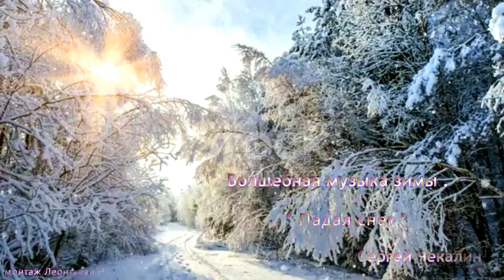Волшебная музыка зимы.Падал снег -Сергей Чекалин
Волшебная музыка зимы.Падал снег - Сергей Чекалин /монтаж Леонтьева Надежда.